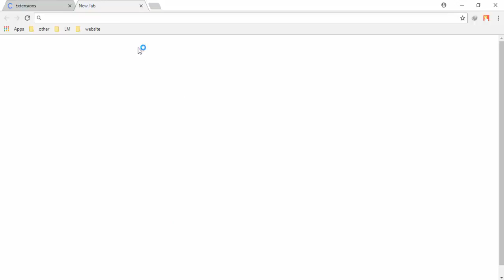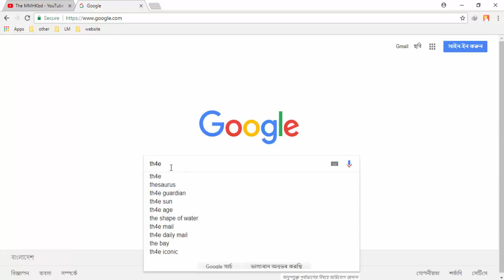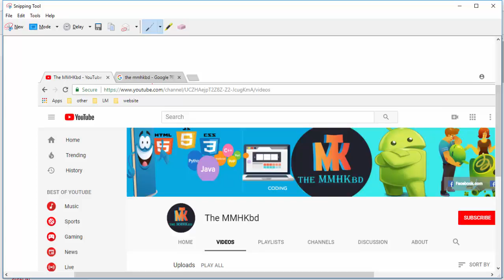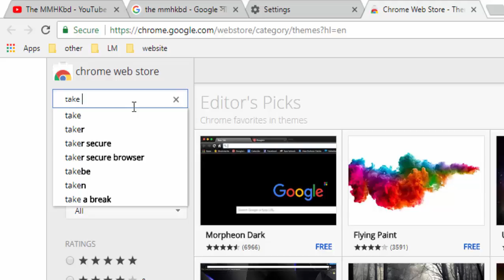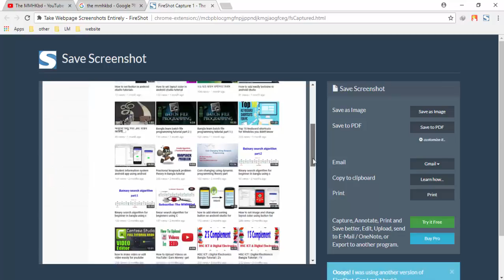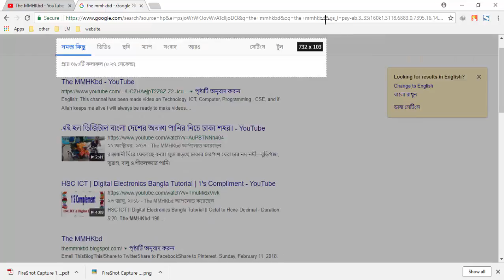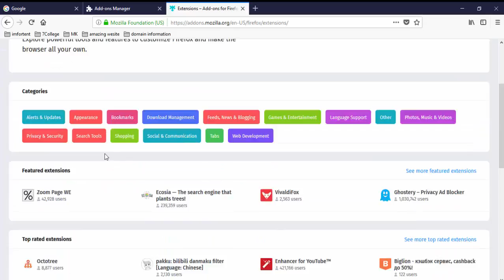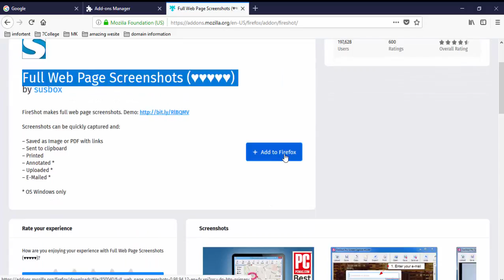How to whole webpage screenshot using add ons